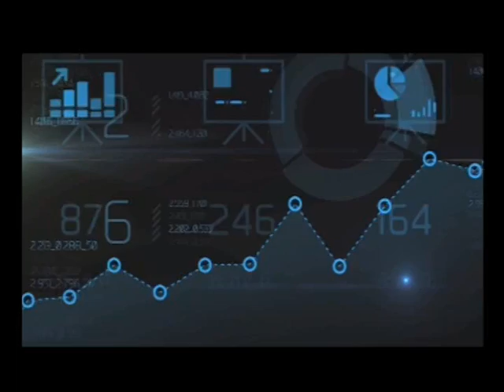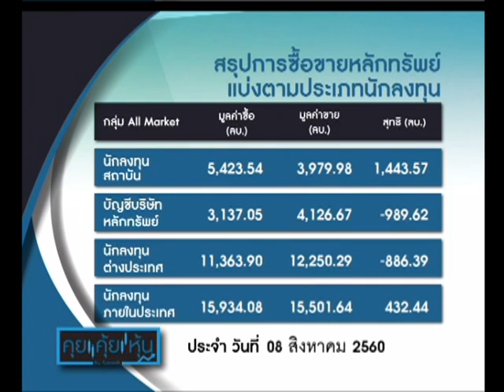คุยคุ้ยหุ้น ดาวโจนส์ปิดลบ 33.08 จุด วิตกข่าวทรัมป์ขู่โจมตีเกาหลีเหนือ ช่วงที่1 09/08/2017